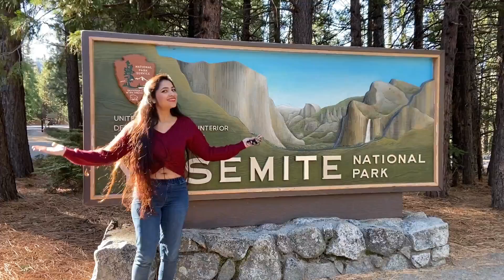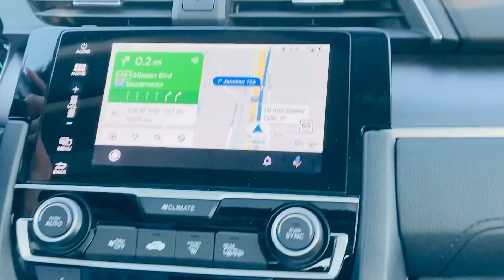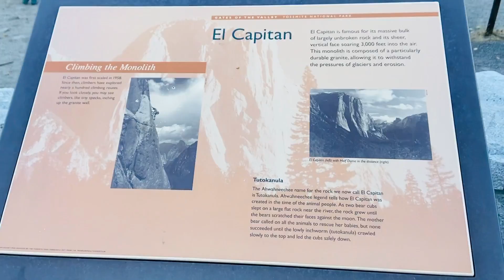Yosemite national park road trip 2020| Top 5 places to visit in yosemite national park in one Day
Hi,
 My Name is Sneha and I love telling stories and vlogging. This is my small attempt in showing you Yosemite National Park, California.Yosemite National Park is such a beautiful scenic place that you will fall in love with natural beauty and beautiful landscape.

You can find a lot of Indian traveller in Yosemite and it was amazing experience to just find such beautiful mountains and amazing valley experience. This is part-1 of Yosemite national park. We have covered Merced River,El Portal Road,Tunnel View,Valley View,El capitan,Bridalveil Creek.

Soon Part -II will come.Where i will share some more beautiful scenic lake,mountain  and valley special part abhi bakki so do not forget to watch the part-II.
Yosemite national park road trip,
Things to do in yosemite national park in one Day,
 california travel,
 yosemite things to do,
 yosemite National Park ,
yosemite valley,
yosemite national park,
california usa,
Yosemite National Park Best Places to Visit 2020,
El capitan,
Tunnel view,
Yosemite valley,
one day trip in Yosemite,
Points to cover in one day in yosemite national park,